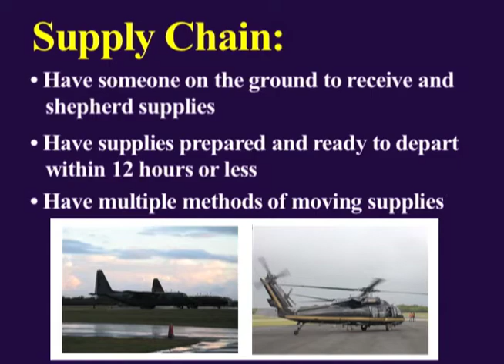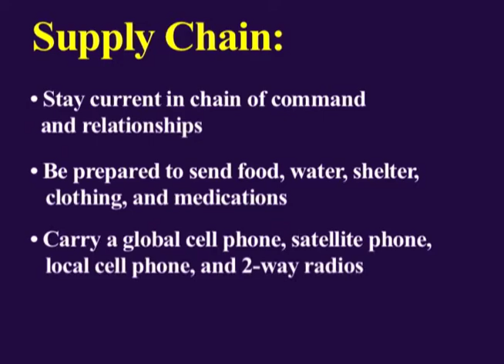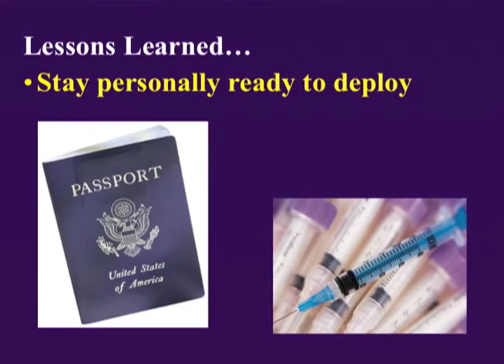From the Front Lines of Haiti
When disaster strikes somewhere in the world, what kind of leadership, nonprofit management, and supply chain expertise are needed? In this talk recorded during the 2010 Socially and Environmentally Responsible Supply Chains conference, Stanford professor of surgery Paul Auerbach shares lessons learned from the Stanford Emergency Medicine rapid response team's deployment in Haiti after the January 2010 earthquake. His experiences provide a glimpse as to how relevant groups may prepare themselves to better assist in future global catastrophes.